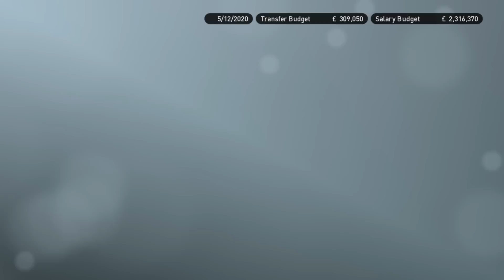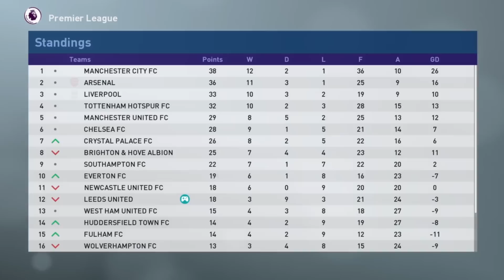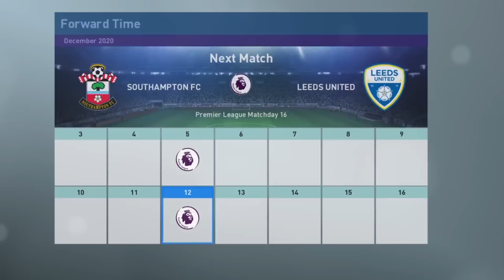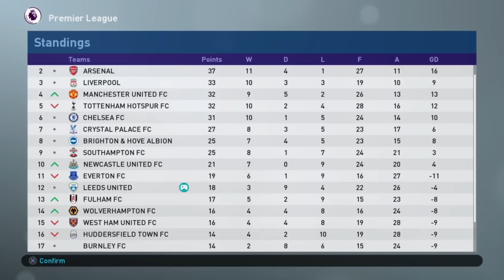Is a crisis brewing at Leeds? | S5E57 | Master League Story Mode | PES 2019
We just need to win football games, it is as simple as that.

Producers

Producers

- Jack Bizz
- Andreas Pavic
- Riley Horton
- Kian
- Manjot Singh
- Parker Frederick
- Dan McKeown (Snake Doctor)
- Creeg
- Nick Tyldsley
- Mathew Wadsworth
- Matthew Whelan
- Scott Symonds
- Sue Hunter
- Rory Carr
- thedrb
- Shogun FC

Co-Authors

- Lewis Robinson
- Jaime Quintela
- Michael Hay
- David Reis
- Lawrence Wang
- Cullen Fagan
- Craig Lewis
- Chris Gove
- Alan Fletcher
- Ben Kavanagh
- Ian Wanley
- Tuan Hoang
- Ricardo Tavares